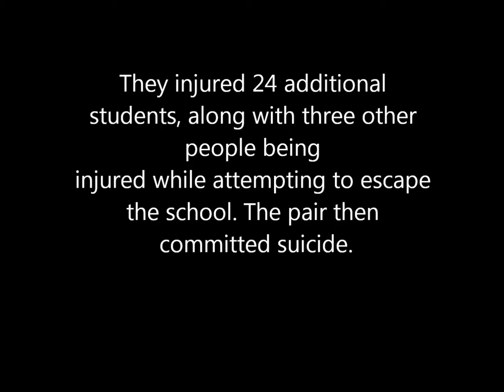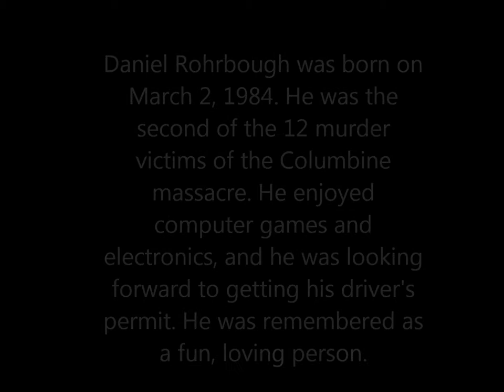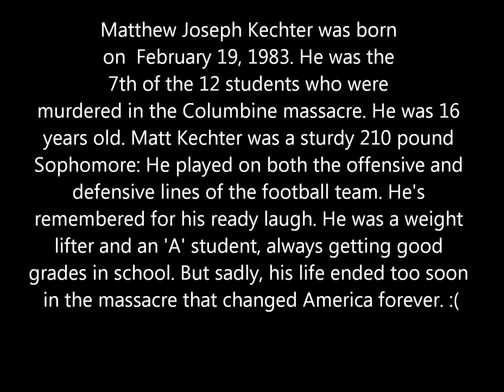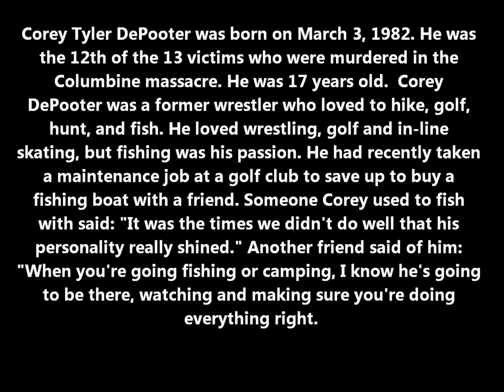Columbine High School Tragedy Movie